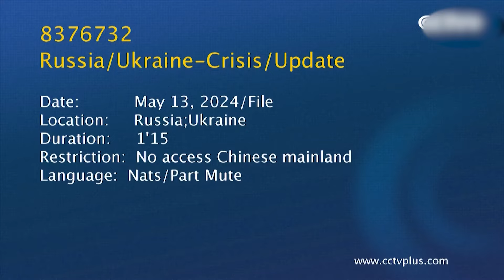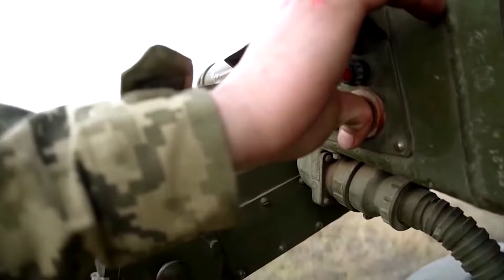Toàn cảnh Quốc tế 10/9: Nga tấn công nã đạn pháo rực lửa, cả sở chỉ huy lữ đoàn Ukraine chết thảm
Nga Ukraine mới nhất | Toàn cảnh Quốc tế 10/9: Nga tấn công nã đạn pháo rực lửa, cả sở chỉ huy lữ đoàn Ukraine chết thảm